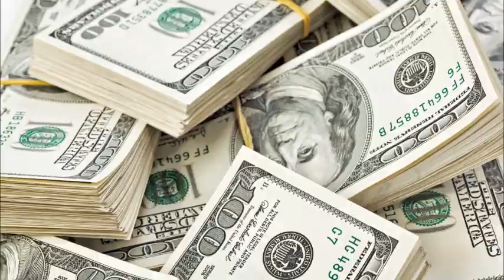Pepe Moreno - Whats wrong with us - CENTRUM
CENTRUM 2017